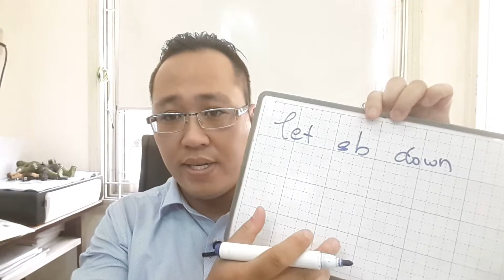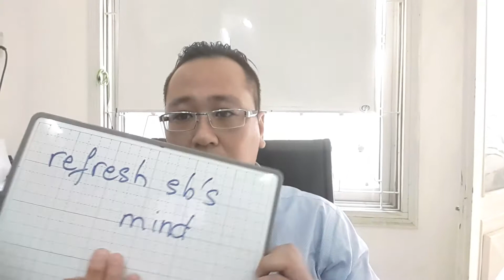IS IS HARD OR EASY TO GET SUCCESSFUL?